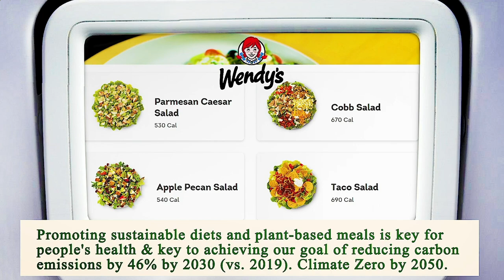Restaurant in Area Near Me - Restaurants in Area Near Me - Los Angeles, Los Angeles County, CA, US